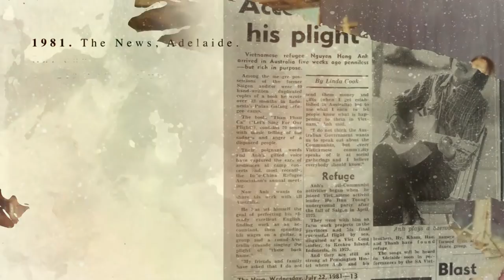Xem các video này sẽ muốn dẹp chế độ hộ khẩu! Hãy quyết liệt như các người dân này!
Chỉ bỏ giấy phép đi đường? Cần dẹp luôn chế độ hộ khẩu và kiểm tra hành chánh (giữa đêm khuya) tạo nạn hối lộ tham nhũng, làm khó dân. Tự hào đất nước phát triển sung túc với sự hiện diện của TT Trump nhưng sao vẫn để dân nghèo không nhà cửa sau khi đã ủi sạch vườn rau Lộc Hưng? Hãy đền bù công bằng. Xem video nghe dân dạy cho công an và lãnh đạo CSVN bài học!

COPYRIGHT: VIDEO này thuộc bản quyền của do đó xin chớ tự tiện lấy dùng hay đổi tựa của bản gốc.